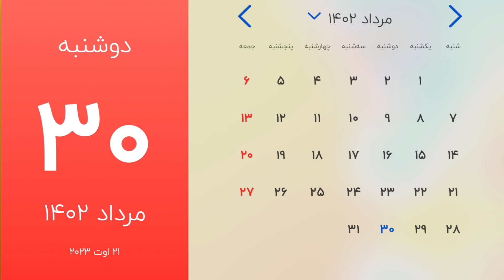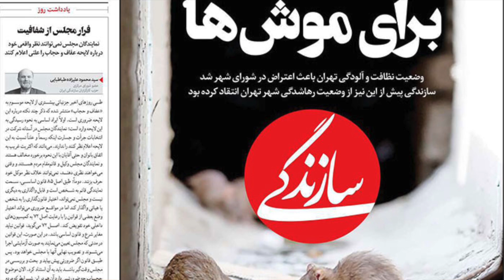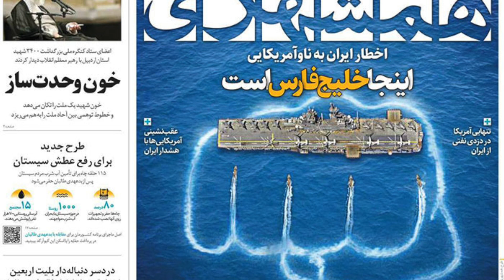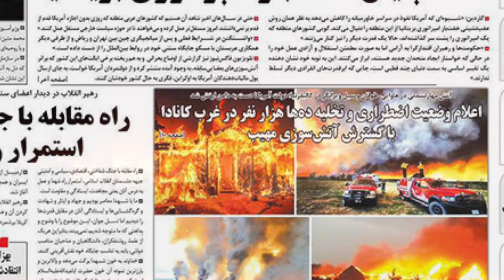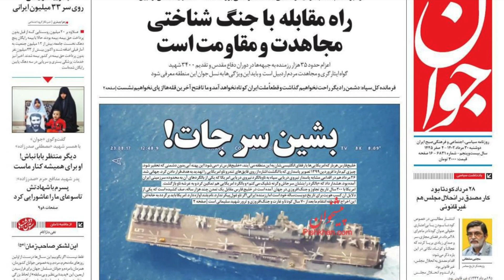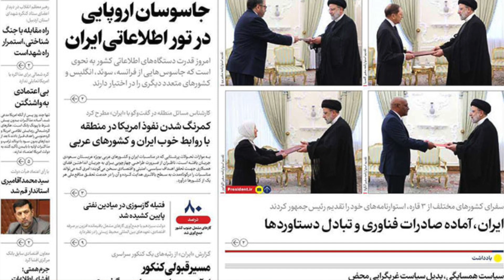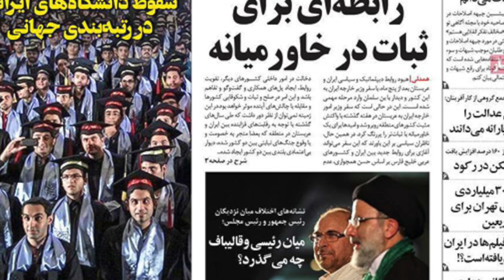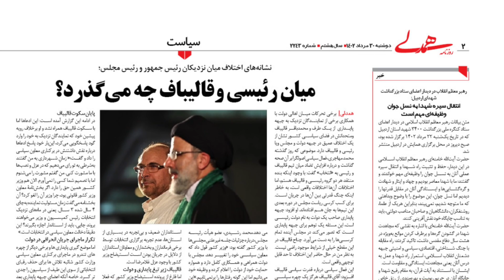صفحه یک دوشنبه 30 امرداد 1402